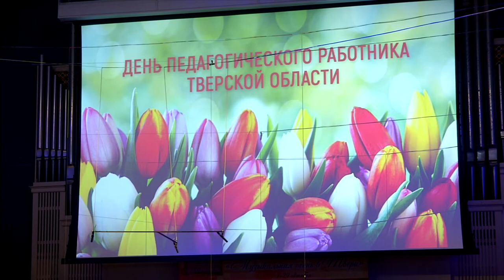Педагогов Тверской области наградили в профессиональный праздник